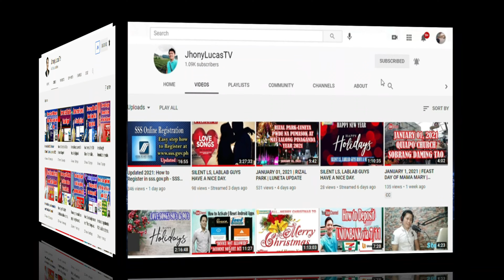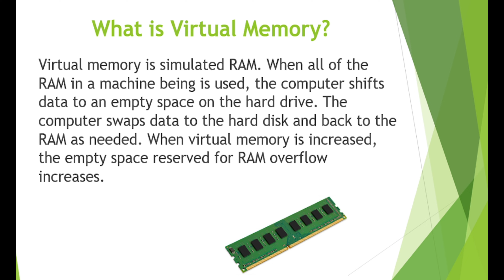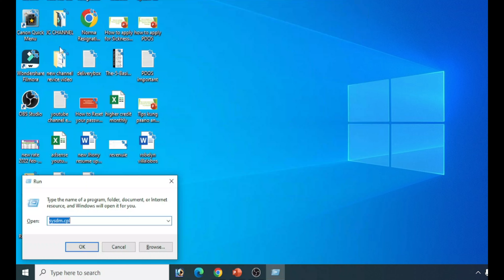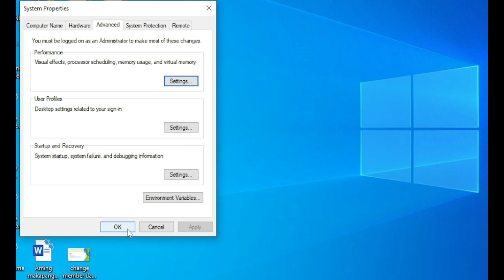Window- Virtual Memory Minimum too Low | How to adjust Virtual Memory